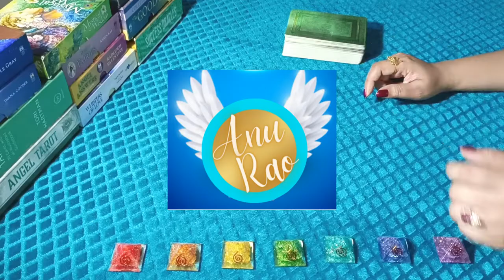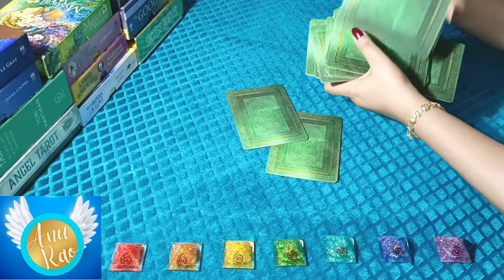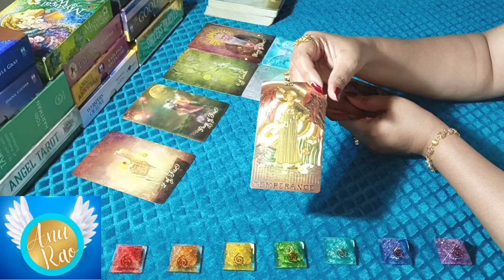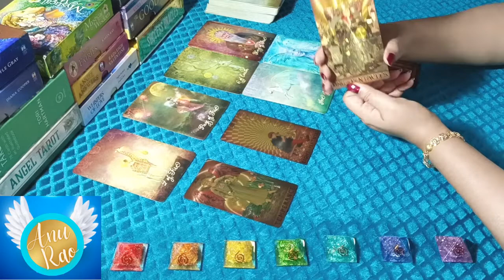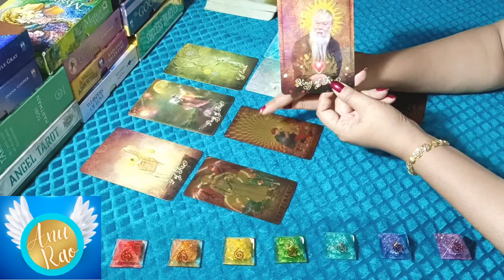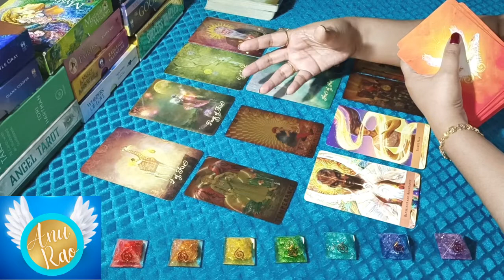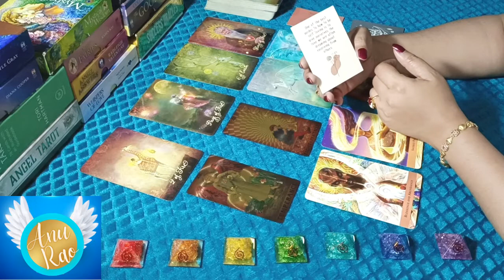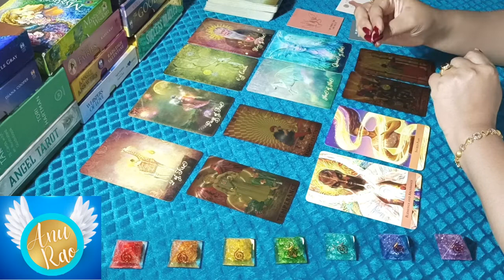LIBRA JOURNEY ON SACRED PLAN TO RECEIVE BLESSINGS & ABUNDANCE🌞Q4 OCTOBER NOVEMBER & DECEMBER READING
LIBRA…you are ready keep moving and receive the blessings in 4th quarter of 2022 October November & December...!!  These energies will continue and will fill will with JOY and HAPPINESS 🤑 stick to the entire video for more insights and make the best use of this Wonderful Awesome Time... 🌞Wishing you Beautiful Day Ahead💝 Stay Blessed🙏

Video Links :
LIBRA💰💰 WOW…POWERFUL INTENTION TAKES YOU TO SUMMIT!! IN YOUR OWN STYLE💸💸 NEXT 3 MONTHS MONEY READING

✨PERSONAL READINGS✨
For India Rs 3,333/- INR and for others USD $ 45.00 only

Earnest Appreciations,
Pinnacle Souls